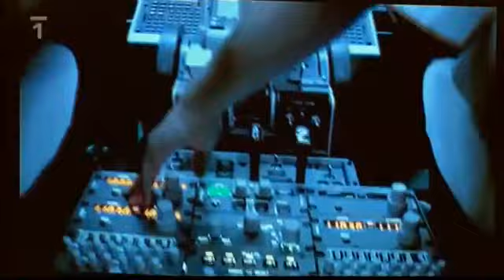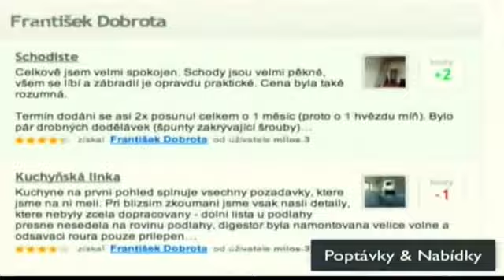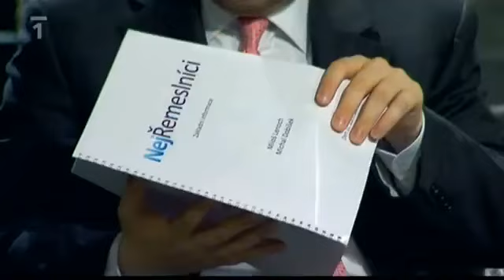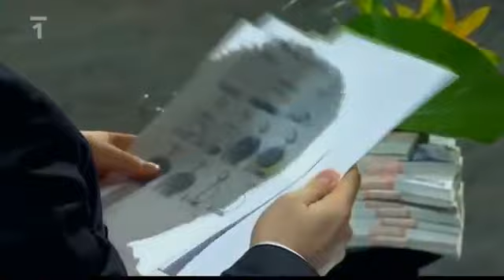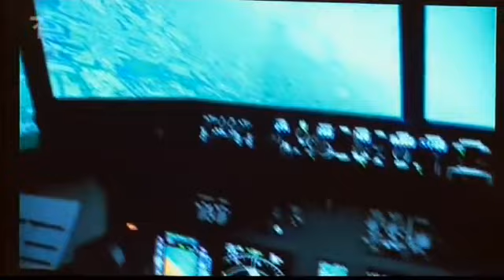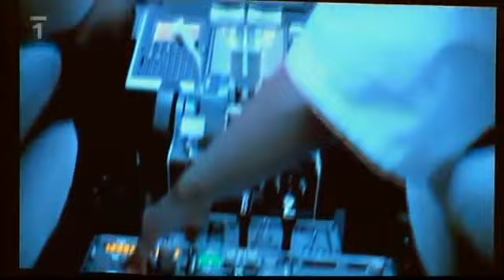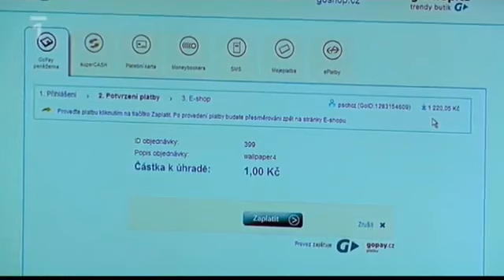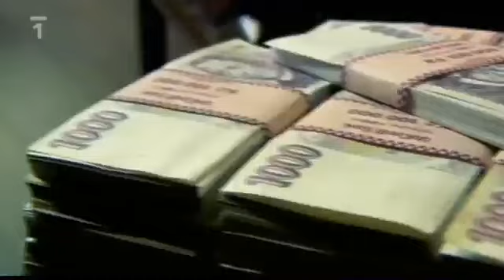Den D - 3. řada, 8. díl